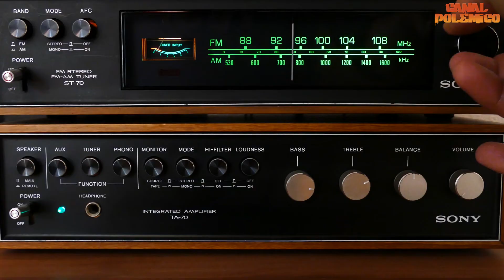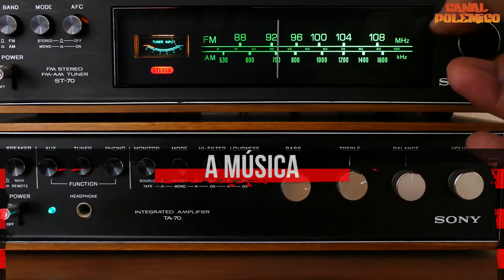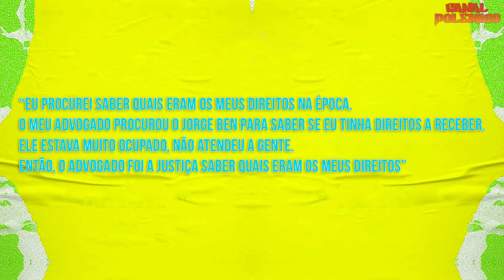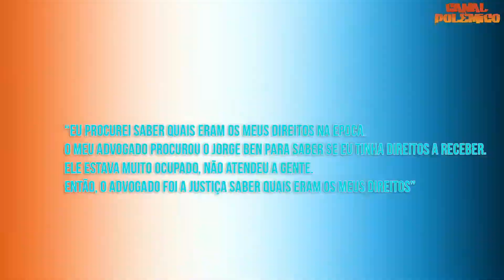IMAGENS RARAS! ⚽ O famoso gol que deu origem à música!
É esse o gol que você ouviu ser descrito tantas vezes na famosa música de Jorge Ben Jor! Sim, Fio Maravilha foi um jogador do Flamengo que marcou o gol da vitória contra o Benfica de Portugal. Veja aqui a história do gol e da música.

Créditos das imagens:
► Canal 100
► TV Globo
► Arquivo Nacional